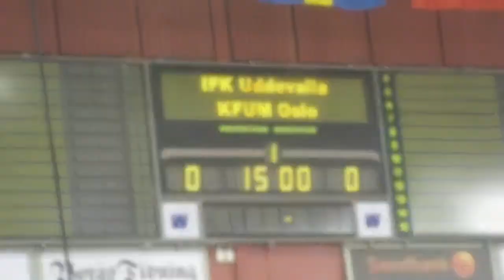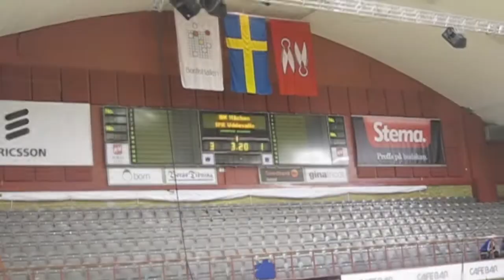IFK Uddevalla i Mariedal Cup 2012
IFK Uddevallas juniorer blev delad femma (utslagna i kvartsfinalen) i Mariedal cup 2012. En stark insats av hela laget! Mido blev bästa målskytt i hela turneringen med 25 fullträffar!